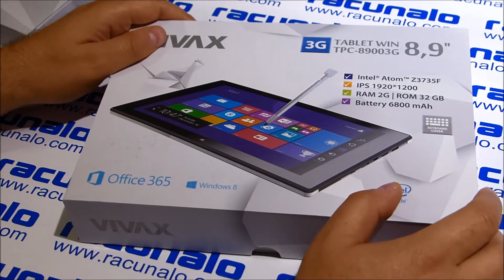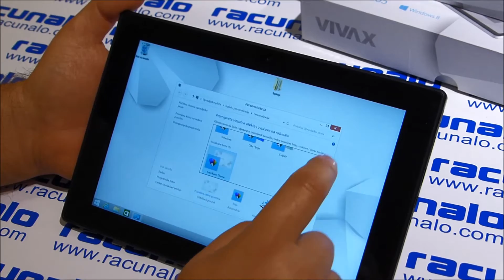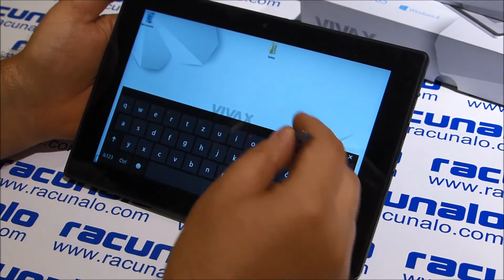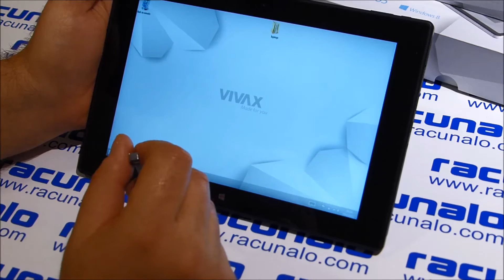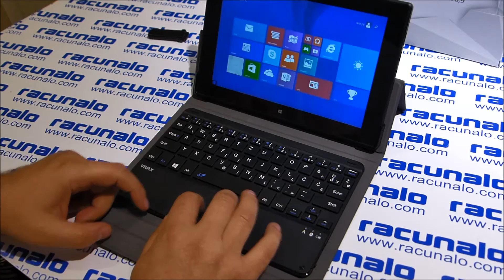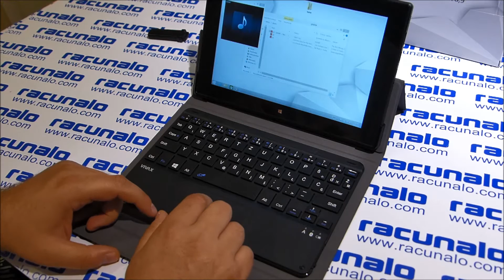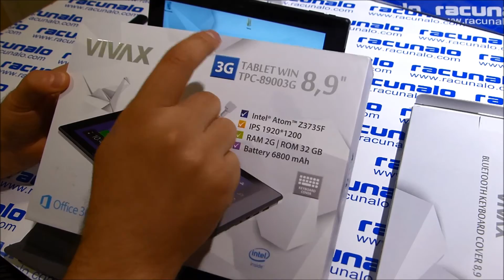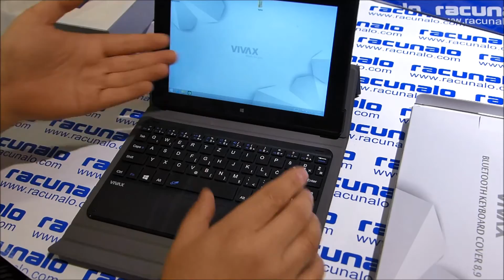Vivax Tablet Win TPC 89003G - video test (29.06.2015)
Pokazalo se kako je novi Vivax Tablet Win TPC-89003G hibridni 2-u-1 uređaj vrlo ugodno iznenađenje koje, ruku na srce, nismo očekivali. Ekskluzivno smo ga prvi u Hrvatskoj i regiji testirali s veseljem... :)

Hrvatskom brandu Vivax, inače u vlasništvu M SAN Grupe, svijet tablet uređaja nije stran. Do sada su već izbacili 15-ak tablet uređaja različitih karakteristika i mogućnosti što možete pronaći na službenim stranicama, no do sada nisu proizveli nešto ovako. Odlučili su upustiti se u avanturu koja je malo ozbiljnija i ako nas pitate - zanimljivija.

Napravili su dva uređaja koji osjetno i ozbiljno odskaču od ostatka portfelja. Radi se o dva modela koje ćete prepoznati pod nazivima Vivax Tablet Win TPC-89003G i Vivax Tablet Win TPC-101003G koje ne možemo nazvati klasičnim tabletima jer to i nisu. Radi se o punokrvnim 2-u-1 hibridima koji se u trenu iz tableta pretvaraju u pravo malo prijenosno računalo na Windows 8.1 operativnom sustavu, a koje će vas i zabaviti glazbom, filmovima pa i video igrama, ali moći ćete ozbiljno odraditi i sve one vaše poslovne zahtjeve koje inače svakodnevno odrađujete.

Možemo se pohvaliti kako oba modela imamo na testu, a u današnjoj recenziji ćemo se poigrati s ovim manjim modelom, s ekranom od 8,9 milimetara. Nekoliko je karakteristika koje imaju ova oba hibrida i koje moramo odmah istaknuti, a kasnije ćemo ih i detaljno opisati.

To su:
- tipkovnica sa zaštitim etuijem
- digitalna olovka
- podrška za 3G (utor za SIM karticu)
- Office 365 licenca na 1 godinu
- USB pune veličine

Specifično za ovaj Vivax Tablet Win TPC-89003G model su još tri zanimljivosti:
- tipkovnica je bežična (Bluetooth)
- Full HD ekran
- HALO: Spartan Assault video igra na poklon

Uvjereni smo kako vam se u ovom trenutku iznad glave pojavio veliki upitnik. I mi smo se tako osjećali nakon što smo počeli koristiti ovaj hibridni 2-u-1 PC, ali već nakon nekoliko sati korištenja sa zadovoljstvom nam se pojavio osmjeh na licu. Što smo sve otkrili i kako to sve radi, moći ćete pročitati u nastavku u prvoj Vivax Tablet Win TPC-89003G recenziji u Hrvatskoj.

Vivax Tablet Win TPC-89003G - osnovne značajke:
- EKRAN: 8,9 inčni IPS FHD
- PROCESOR: Intel Atom Z3735F na 1,33 GHz
- GRAFIKA: Intel HD
- RAM: 2 GB
- POHRANA PODATAKA: 32 GB
- KAMERE: 2 MP prednja, 5 MP stražnja
- OS: Windows 8.1 with Bing
- BATERIJA: 6800 mAh
- DIMENZIJE: 234 x 156 x 8,5 milimetara (rub) do 9,4 milimetara (sredina)
- TEŽINA: 460 grama
- Wi-Fi, Bluetooth, micro HDMI, 1x USB 2.0, microUSB, stereo zvučnici, microSD, 3,5 mm ulaz za slušalice...